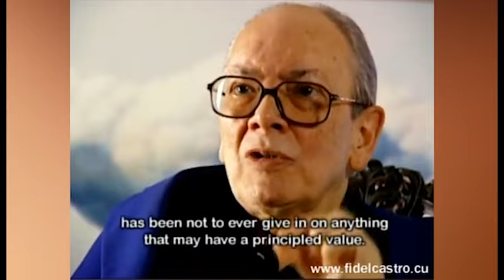97 Aniversario Fidel Castro: La evolución revolucionaria de Fidel.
97 Aniversario Fidel Castro: La evolución revolucionaria de Fidel.